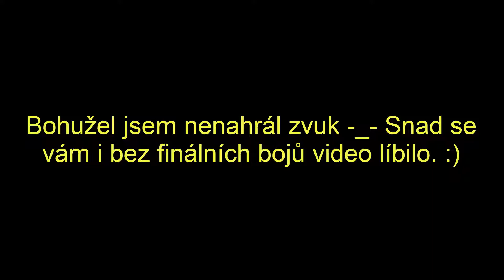►Clash Royale◄ Royal Ghost challenge 12:1! #27